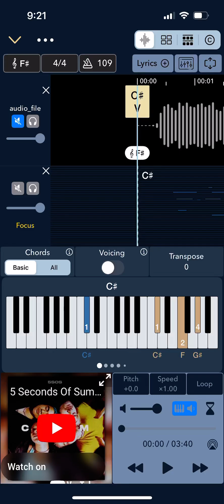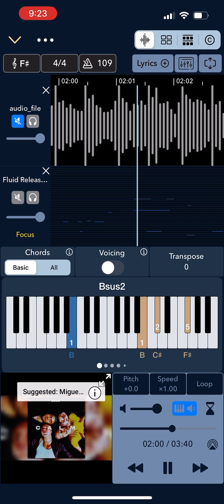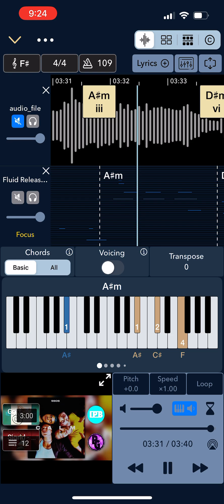5sos - Wildflower (Piano Version)